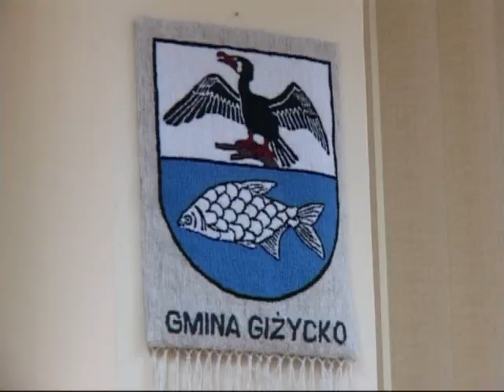Uroczyste podpisanie umowy Wodociągi i Kanalizacja Aglomeracja Giżycko Sp. z o.o